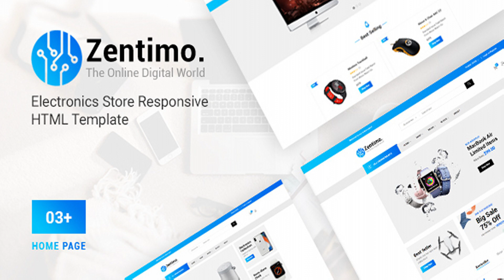Zentimo - Electronics Store Responsive HTML Template | Themeforest Website Templates and Themes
0

download Zentimo - Electronics Store Responsive HTML Template | Themeforest Website Templates and Themes